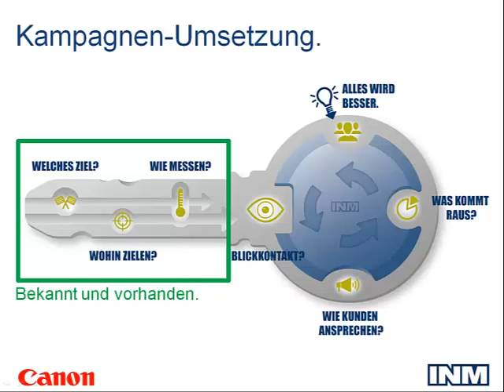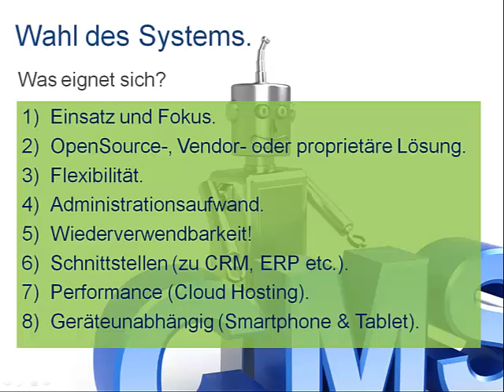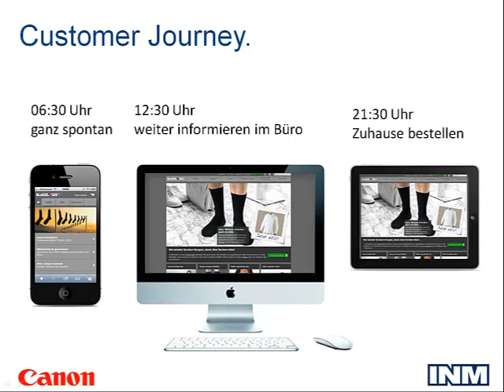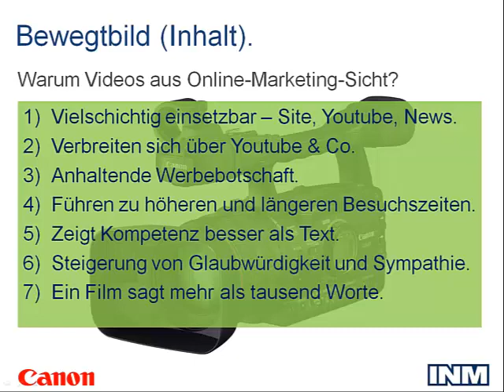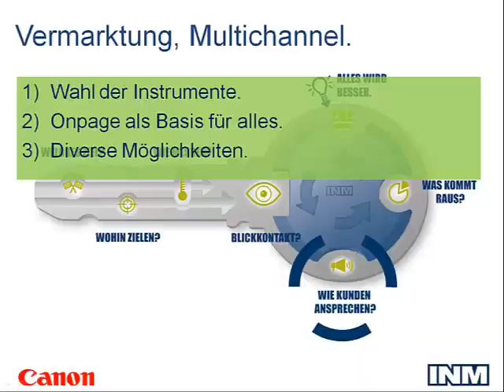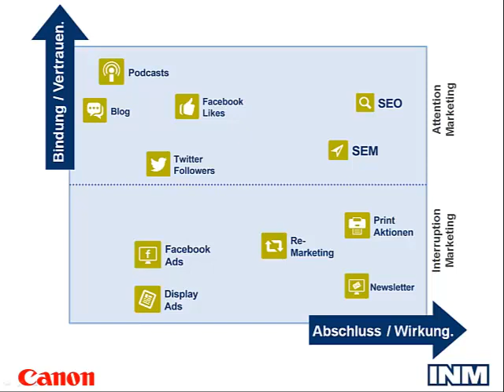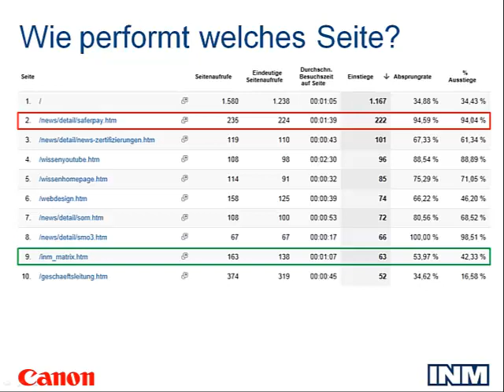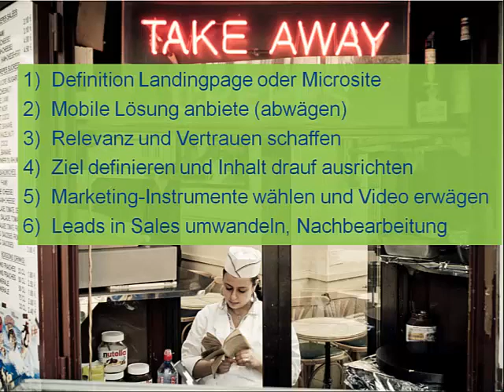Web & Breakfast mit Canon - (Print + Web + Video) x Strategie = ROI^3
- Schon zum fünften Mal führt die INM das heisst begehrte Web & Breakfast durch. Diesmal mit Canon, den Profis in Crossmedia.
Meine Präsentation beleuchtet vor allem das Thema der Microsite/ Landingpage und der Ansprache von potentiellen Kunden. Welches CMS wählt man bis hin zu passt Social Media, AdWords und Newsletter Marketing in den Marketing Mix rein.
Klar spielt hier auch Content Marketing eine wichtig Rolle, genau so wie SEO.

Philipp Sauber
INM AG